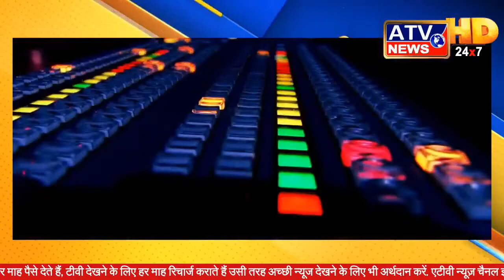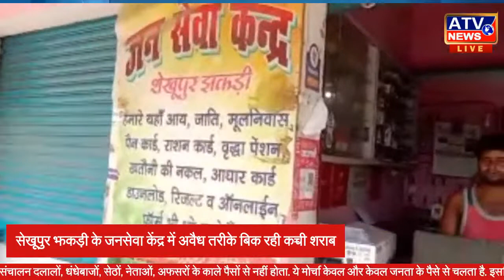सेखूपुर झकड़ी के जनसेवा केंद्र में अवैध तरीके बिक रही कच्ची शराब, पत्रकार को दी धमकी ATV News Channel